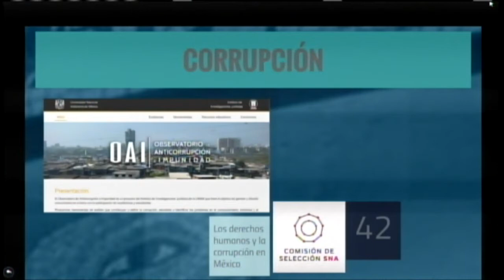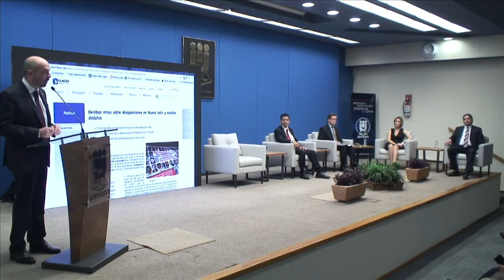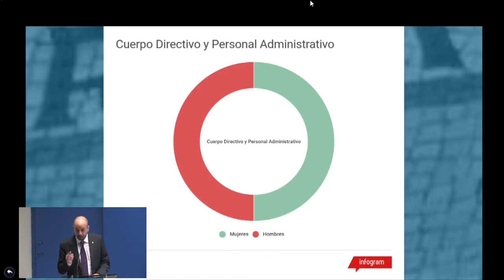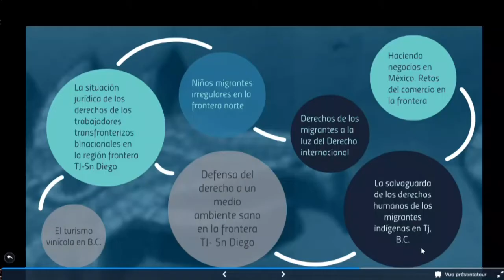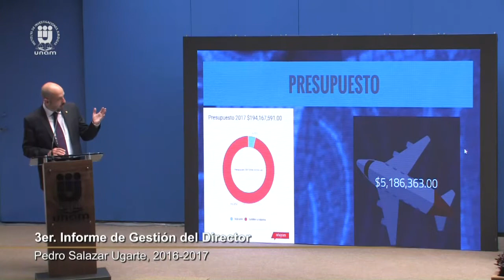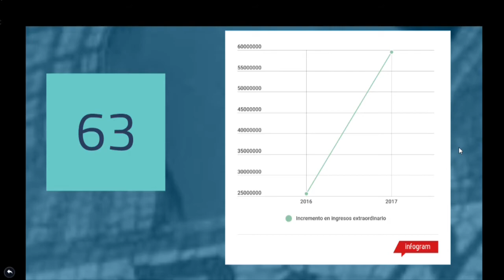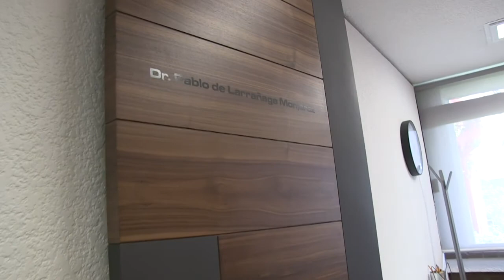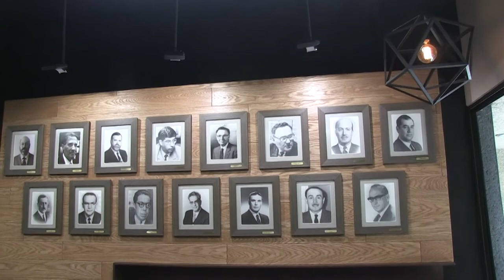3er. Informe de Actividades 2016-2017 Dr. Pedro Salazar Ugarte, IIJUNAM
3er. Informe de Actividades 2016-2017
Dr. Pedro Salazar Ugarte